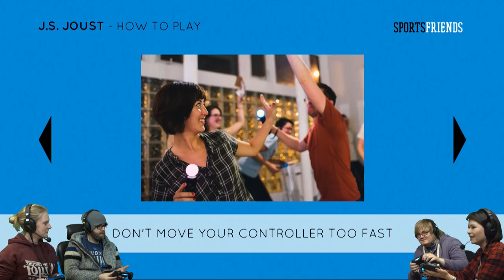SPORTSFRIENDS! The Yogscast Royale Rumble!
Sportsfriends fun, as Kim, Hannah, Duncan and Sjin wrestle their way to victory!